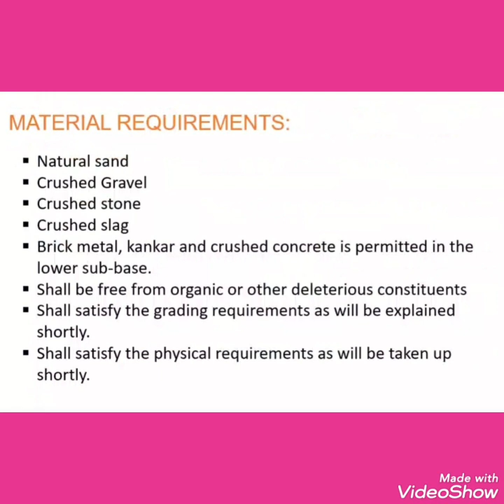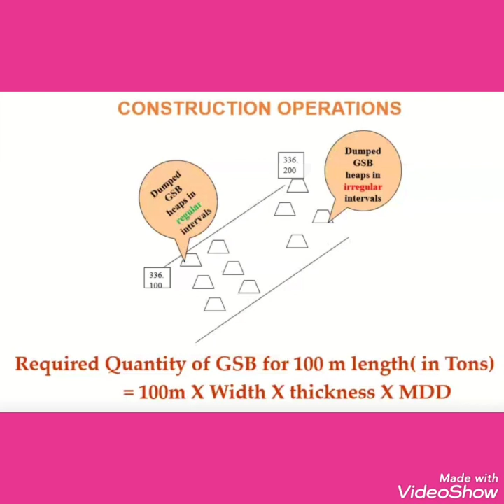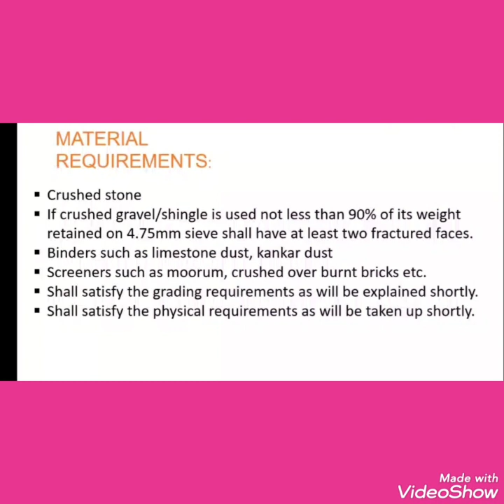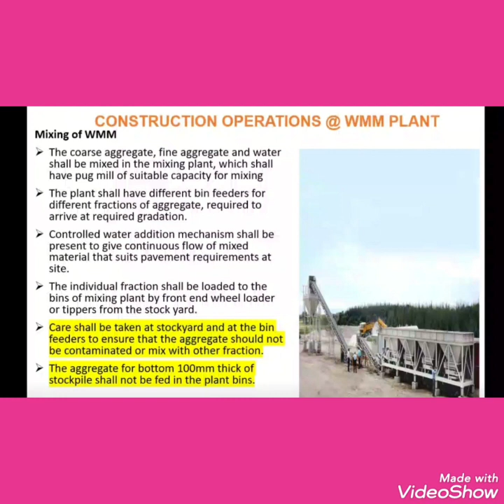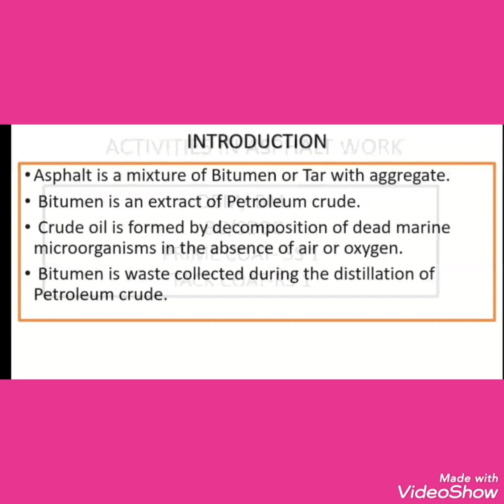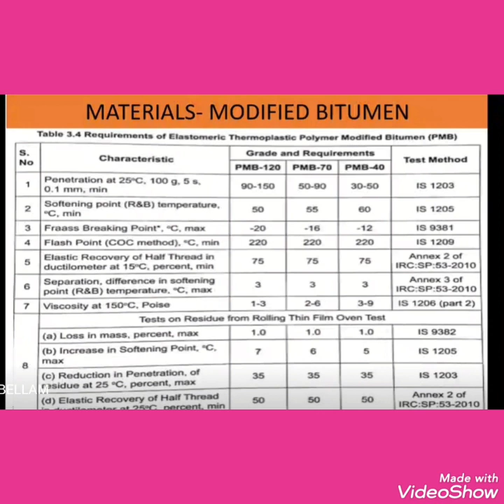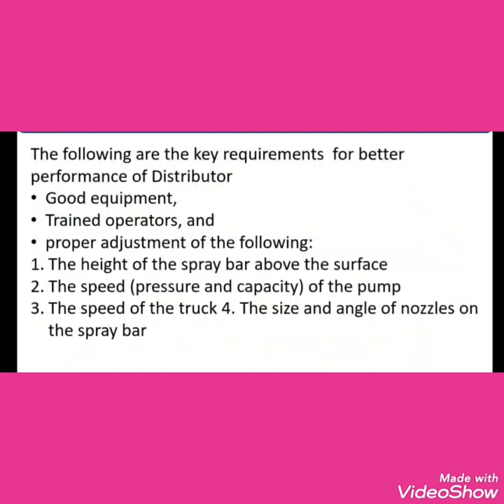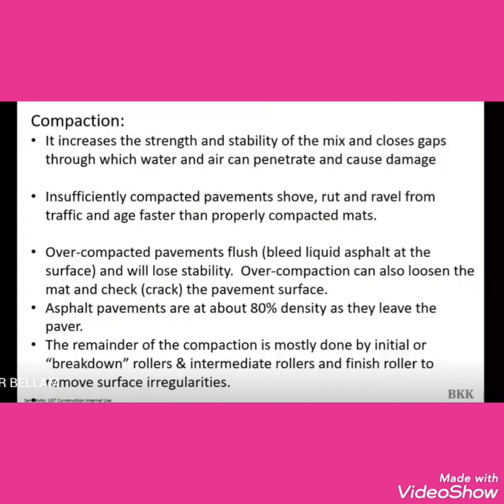GSB, WMM, Asphalt Episode:4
video is regarding GSB, WMM and Asphalt layers.